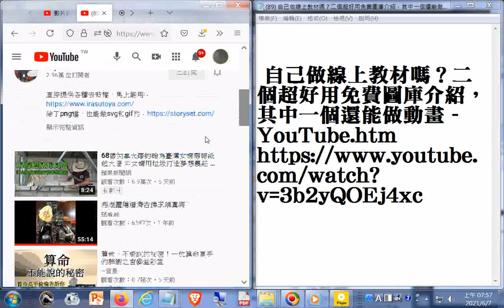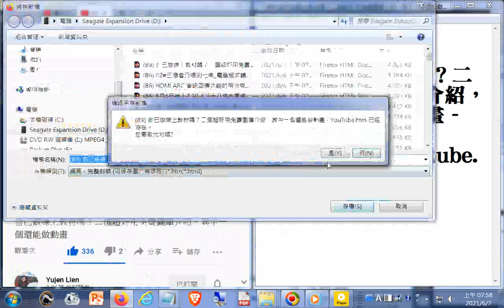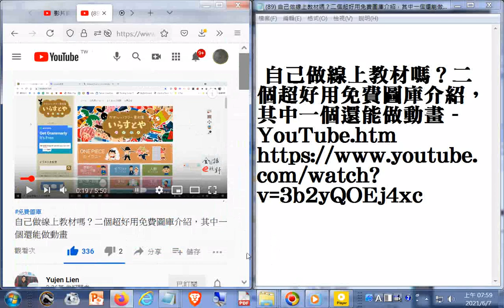自己做線上教材嗎？二個超好用免費圖庫介紹，其中一個還能做動畫 - YouTube2021 +網址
免費圖庫かわいいフリー素材集 いらすとや 筆者附錄: 現今道劫並降，揚道於世化劫殃，有求孔孟聖道三寶心法就不枉費今生來世間。世間財世間用--生不帶來，死不帶去，或是給以後不相識的人用，但是得三寶心法卻能帶著走，在世能逢凶化吉、躲劫避難、改變命運，壽終能超生了死，離苦得樂，智者切莫入寶山而空手回。